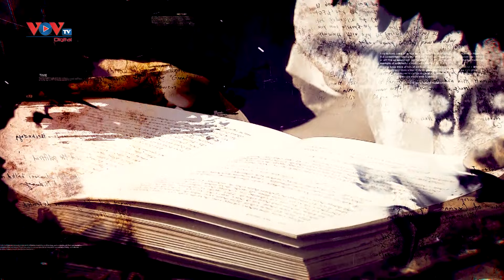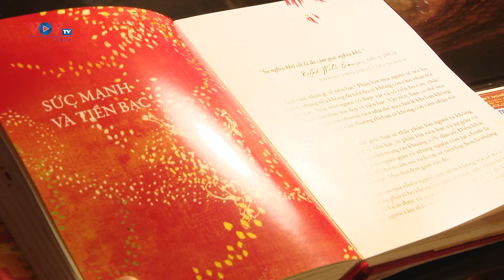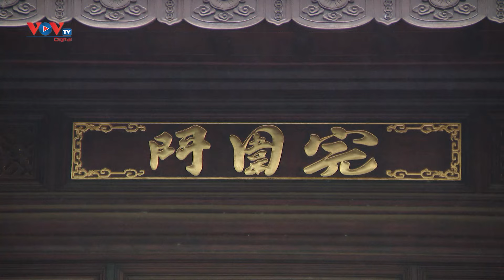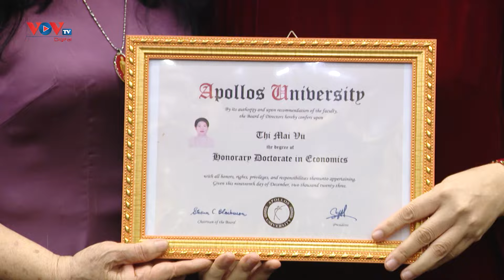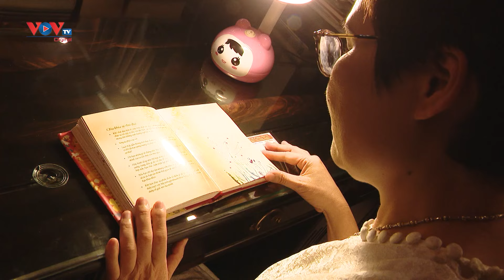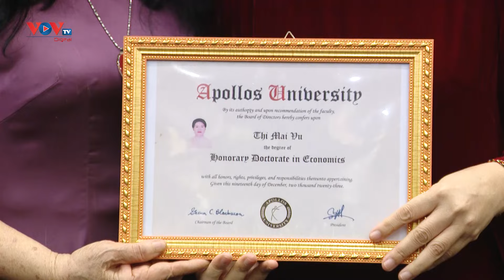Phóng sự về Nhà thờ tổ nghề Hướng Mai (20 phút) | Đồ Gỗ Hướng Mai